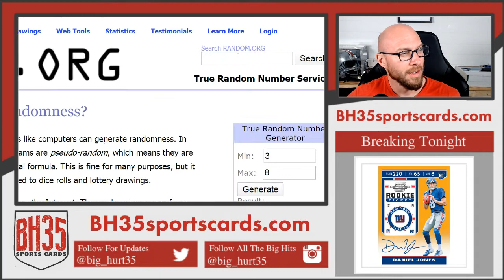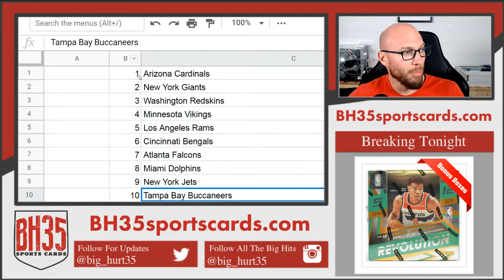Mini Filler for 2019 Contenders Optic Football 10 Box Case Break #7